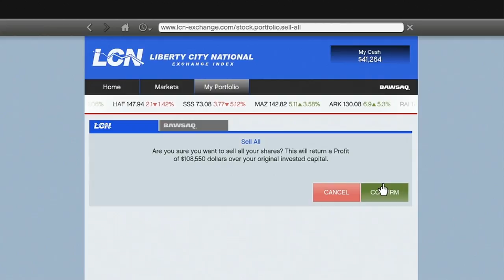Let's Play GTA V (GTA 5) - EP39 - Franklin The Star!